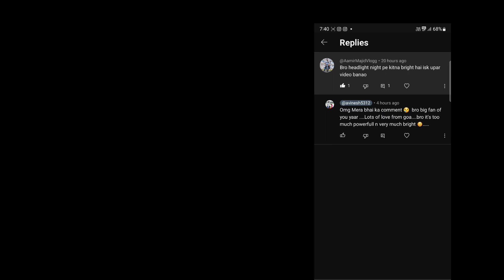Aamir majid made me do des video 😄 / focus of my aprilia headlight